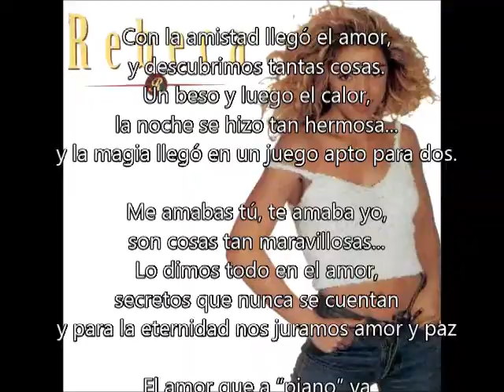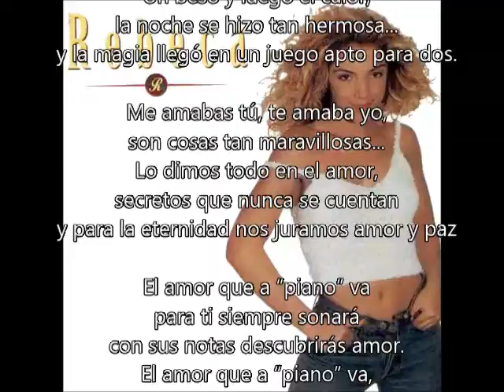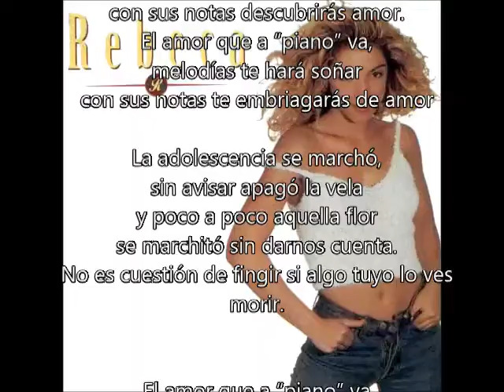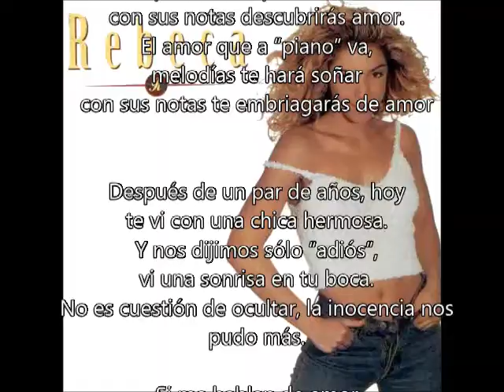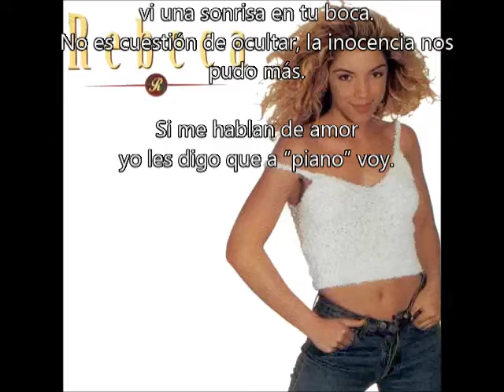Rebeca - Piano, Piano (1996)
Single del primer álbum de Rebeca, 1996